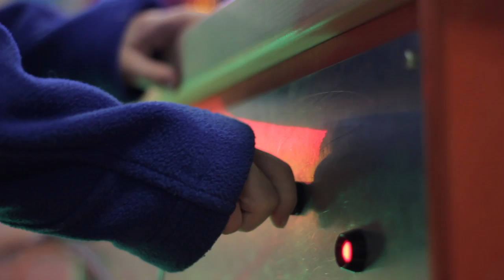MN Spring 2014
video & edit by riley conway
"untitled' by josh woodward